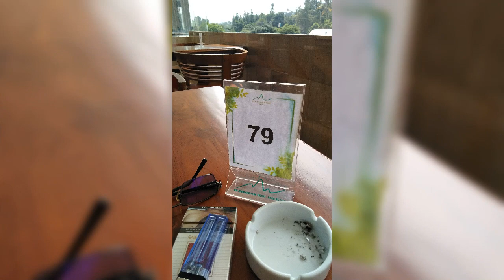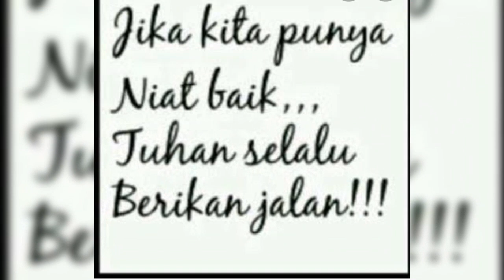#20 WAKTU NYA LIBURAN.... (JUMAT-SABTU, 27-28 DESEMBER 2019)